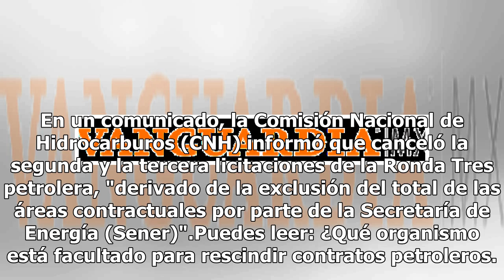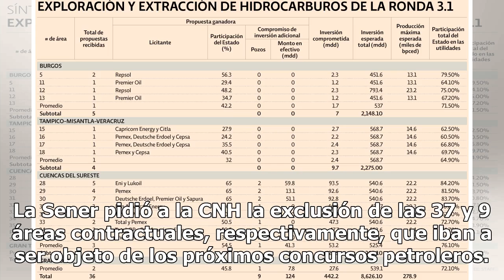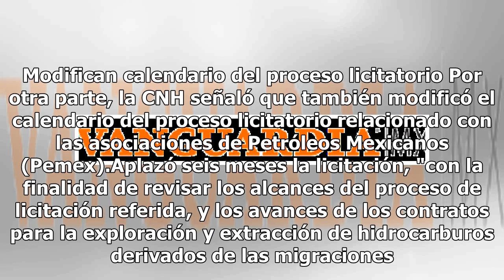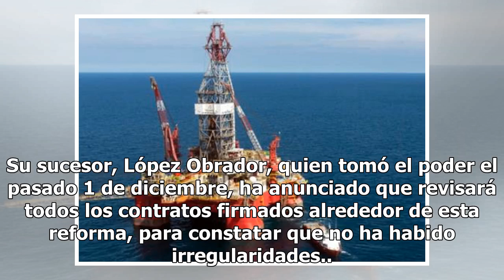Comisión Nacional de Hidrocarburos cancela Rondas 3.2 y 3.3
México anunció hoy la cancelación de dos concursos petroleros debido a que el nuevo gobierno de Andrés Manuel López Obrador pretende revisar la política energética y los contratos ya adjudicados en las licitaciones anteriores. En un comunicado, la Comisión Nacional de Hidrocarburos (CNH) informó que...